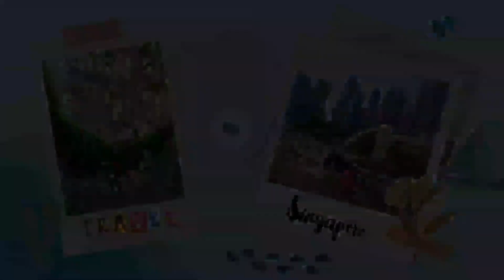Kain tayo manga guys 😋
Tess Anecita